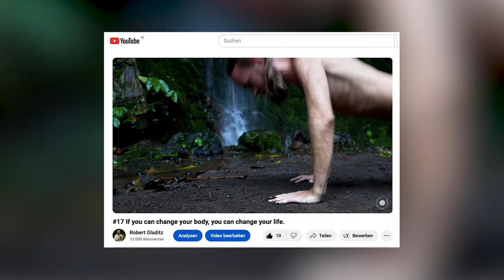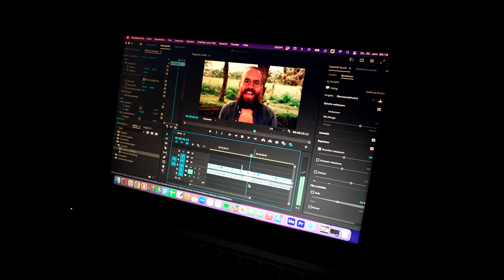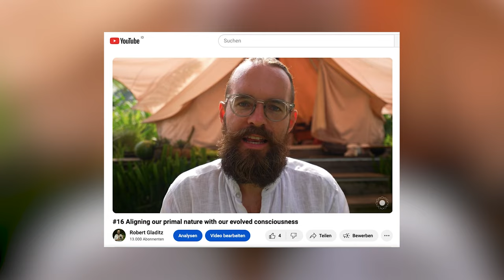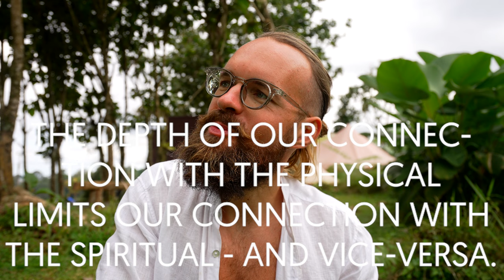#18 We ascend to heaven by fully arriving on earth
I see a lot of people out there living fully in the physical world. Caring for their bodies, enjoying good food and living a grounded life.
And in our bubble, I see a lot of people living in the spiritual world - with their own unique language, clothes and practices.
I don't see many people fully settling in both worlds. But this is where true magic takes place. Both realms are interconnected, so us raising in one of them deepens our connection with the other one.
This is my tribe. Ascending to heaven by fully arriving on earth.